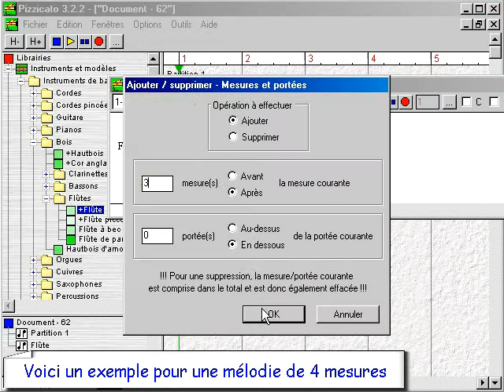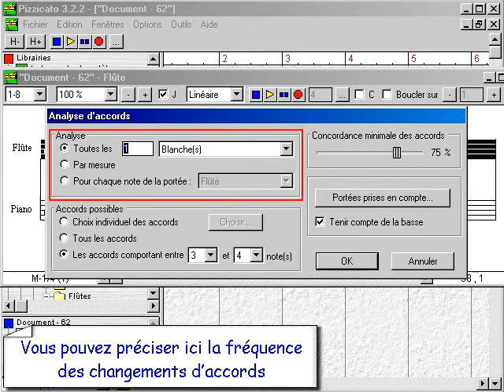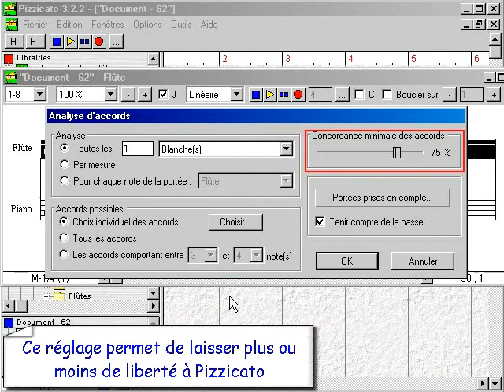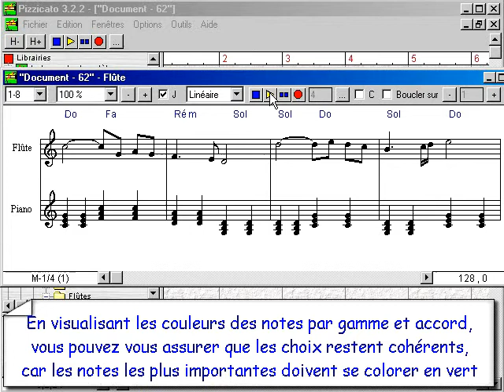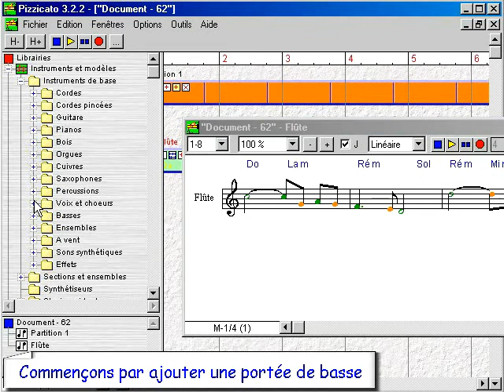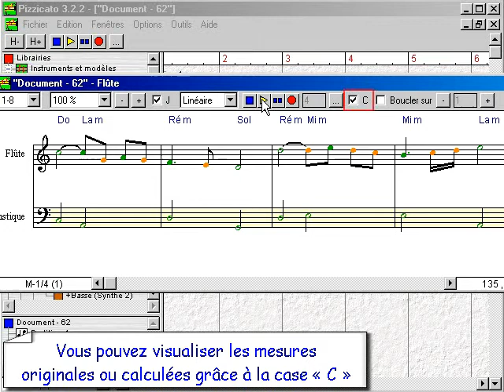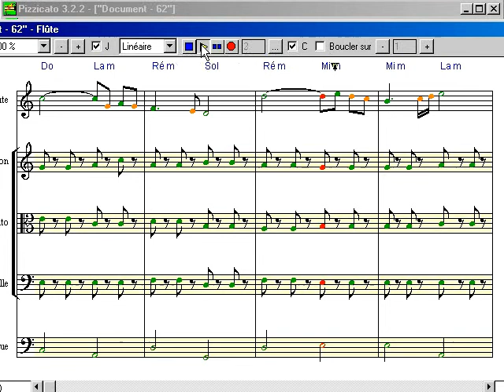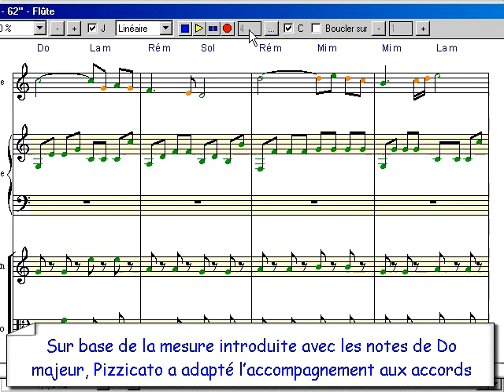Recherche d'accords et harmonisation - Partie 1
Le moyen le plus aisé de trouver des accords et des voix secondaires pour accompagner votre mélodie avec le logiciel de composition et notation musicale Pizzicato.